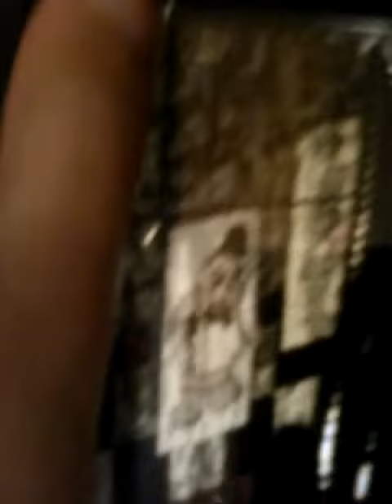Five nights at Freddy's 3 ghosts